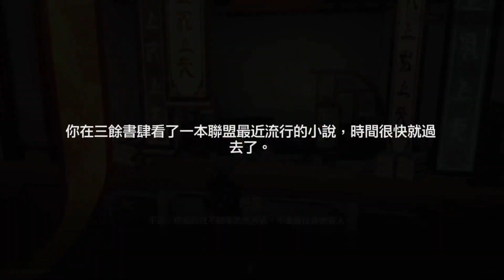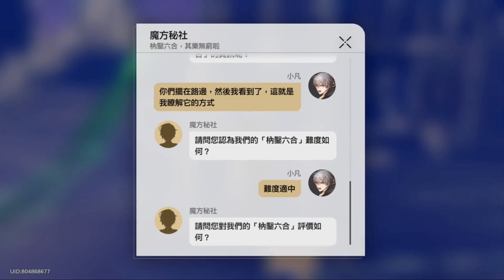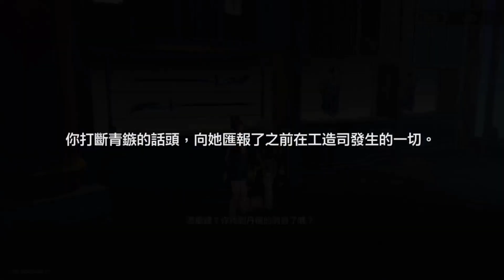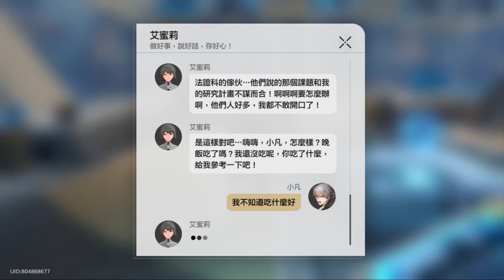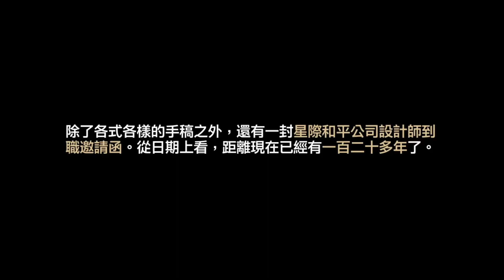崩壞：星穹鐵道 第2章(16) 藥王魁首 Honkai：Star Rail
不該吃陌生人給的丹藥ＸＤ
【頻道首頁的播放清單已更新及分類！】
Honkai：Star Rail
崩壊：スターレイル
崩壞：星穹鐵道
崩壞：星穹鐵道